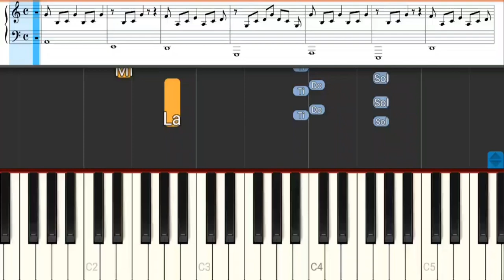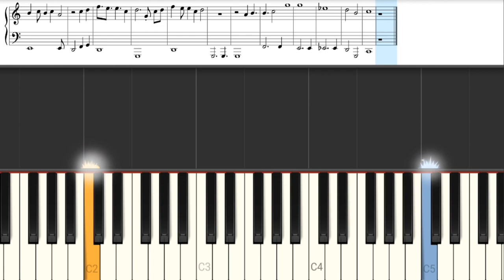Uma Vez Mais - Ivo Pessoa (Novela Alma Gêmea) - (Com Mão Esquerda) - Piano Teclado Partitura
Link com Letra e Cifras para tocar o acompanhamento, com a mão esquerda, no teclado